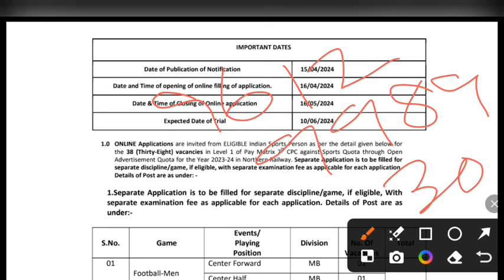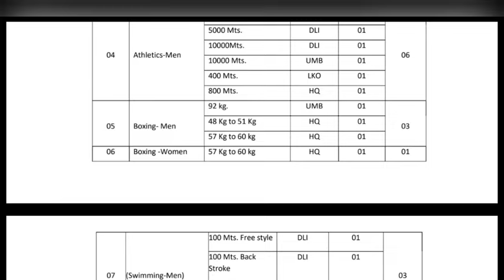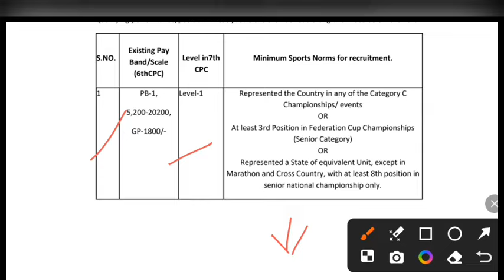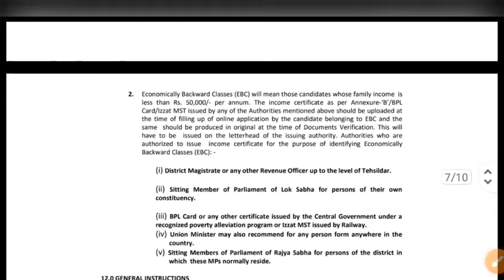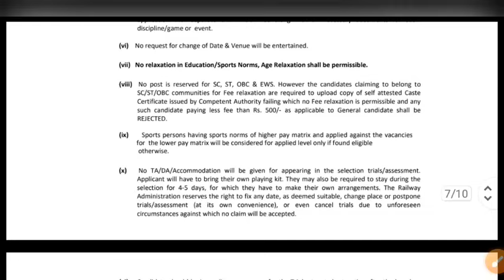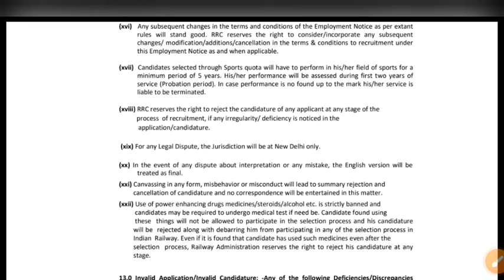মাধ্যমিক পাশ যোগ্যতায় Railway group-D নিয়োগ 2024 || Sports Quota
🔴Railway group-D sports quota recruitment 2024

✔Now Get Karma Barta Online Full Suggestion for Various Competitive Exam:-
1. Tripura High Court group-D Peon & Driver
2. TTAADC Sub-Zonal Officer
3. SSC CHSL & MTS suggestion
4. TPSC Senior Computer Assistant suggestion
5. TPSC Combine Election Inspector preliminary suggestion
6. Tripura State Co-operative Bank MTS suggestion
7. Railway RPF & Technician Grade-lll suggestion
8. National Law University suggestion
[ N:B:-তোমরা যদি আমাদের Tripura gk & Static gk আগে অন্যান্য exam-এর জন্য নিয়ে থাক, তাহলে এই দুইটি part নিতে হবে না, অবশ্যই Notes নেওয়ার সময় বলবে ]

[💥 Maintaining the quality of study materials is our first priority ]